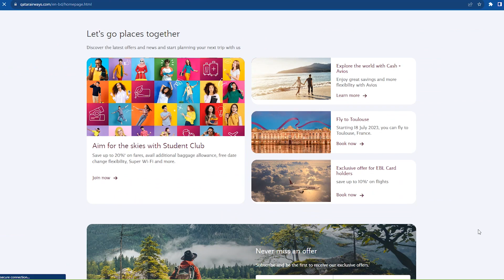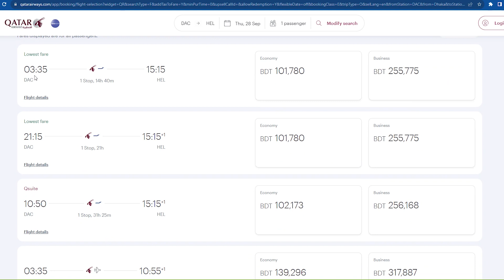বাংলাদেশ টু ফিনল্যান্ড বিমান ভাড়া কত? Dhaka to Helsinki Air Ticket Price | Bangladesh to Finland